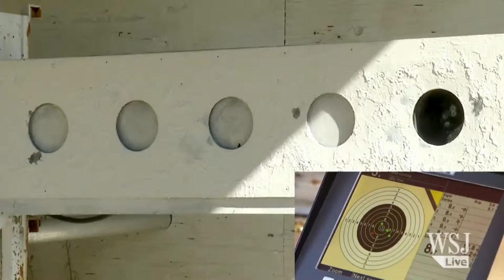Tim Burke Sochi Olympics Winter 2014 - Great!